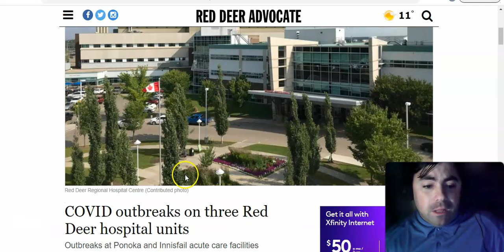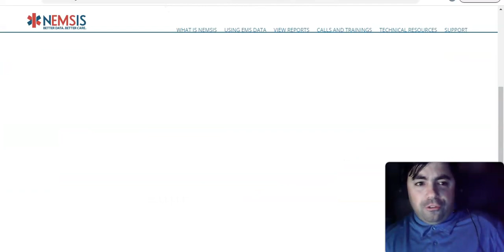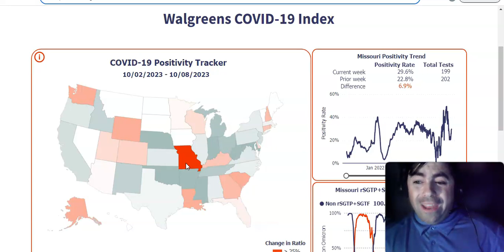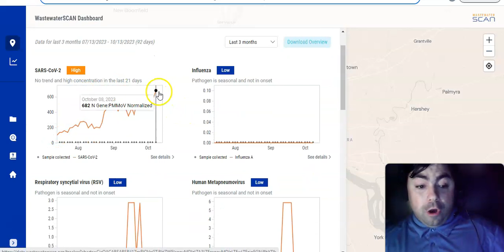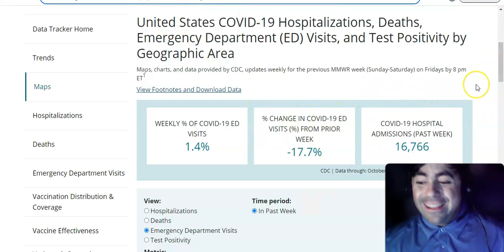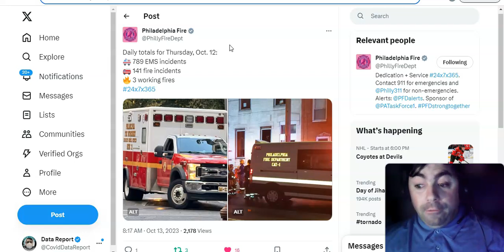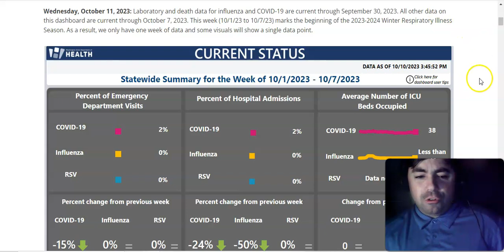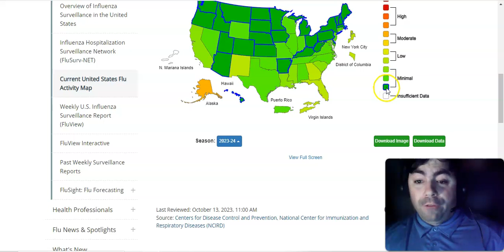Friday's Pandemic Update: New Covid Variant Data Shows HV.1 Rapidly Rising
Today's pandemic update on the ongoing Covid pandemic.